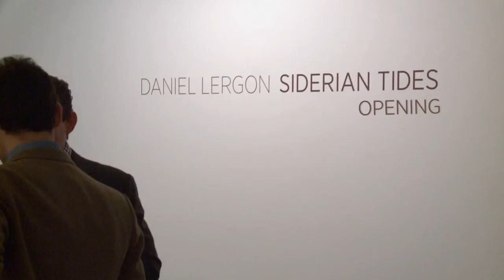Daniel Lergon. 'Siderian Tides' 12/02/2013 - 16/03/2013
Ivorypress presents 'Siderian Tides', the first solo exhibition in Spain of German artist Daniel Lergon (Bonn, 1978).

The show will comprise his latest works, which reflect his studies on colour, the interaction of light with different surfaces, and optical effects.